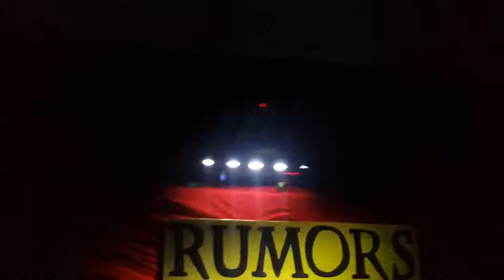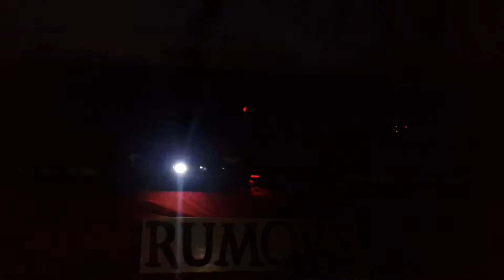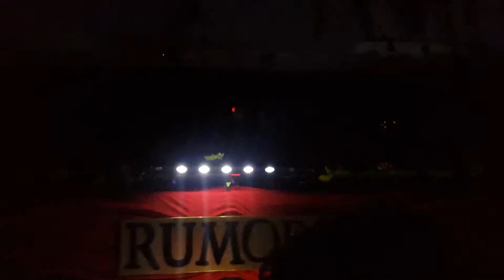Guy Gerber @ RUMORS Bs As 12.12.15 (2)